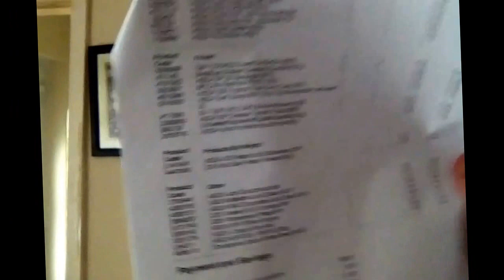F*** you ASDA ...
Think the title says it all guys ...